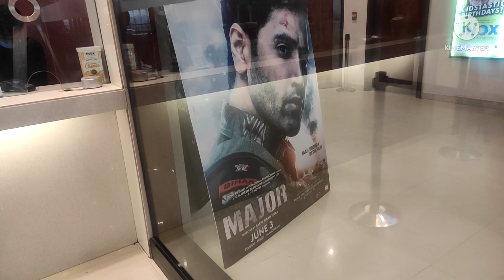Major movie.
Hi.
This side is shubham joshi.
This movie is real base story.